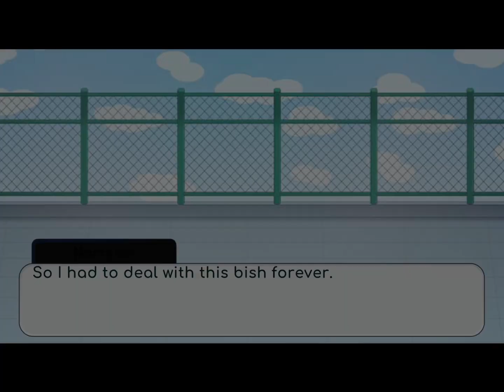🐯🌍The only whining tiger on earth 🌍 🐯 [] Part 1 [] GCMM[] sorry if it’s bad[] 1/??[]desc?,[]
HI FINALLY MOTIVAtION FOR DESC [😈]

Story title: the only white tiger on earth
Time taken: 2hrs and 30 mins
Parts: 1-4?
Information: this is my first time making a GCMM and it’s probably very bad heh- and please! Credit me if you get this idea cause this is original by me! And pls don’t steal my ocs and style Ty bye!,
Ty for 244+ subs ❤️🤟🏻 bye 🔥 fires and whoever did the fanart and I didn’t add them the next video I will probably make a fanart ❤️😘 anyways bye,❤️